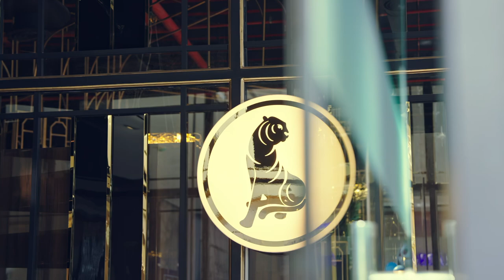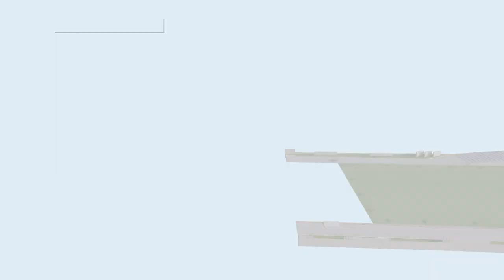RB 1O1 by Square One Media Solutions Pvt. Ltd.